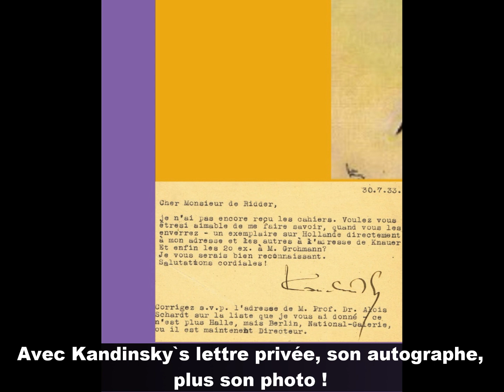VASSILY KANDINSKY ! Œuvre d'art signée ! Précieux ornement mural ! Pièce de collection unique !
Édition spéciale de 100 exemplaires seulement !

La combinaison du célèbre chef-d'œuvre de VASSILY KANDINSKY  avec sa lettre privée manuscrite et signée, son image, et même sa signature originale fait de cette décoration murale une pièce de collection unique avec une signification historique et personnelle particulière !

Titre original : "Black and Violet" ("Noir et Violet, 1923).
Propriété de:  Collectionneur privé.

Impeccable ! Tout neuf !
Collage HD 90x60 cm sur toile dans un châssis, donc prêt à être accroché !

SEULEMENT € 169.-,  y compris l'envoi par coursier avec suivi !

Aussi un cadeau magnifique, pourtant  peu coûteux, pour toutes les occasions !

Acheté a: "Marché Dauphine", F-93400 Saint-Ouen/France ; vendu sous exclusion de toute garantie !

Vassily Kandinsky est décédé le 13 décembre 1944. Sa tombe se trouve ici : Nouveau Cimetière de Neuilly à Puteaux, F-92000 Nanterre/ France.